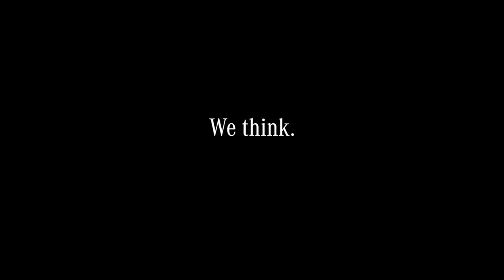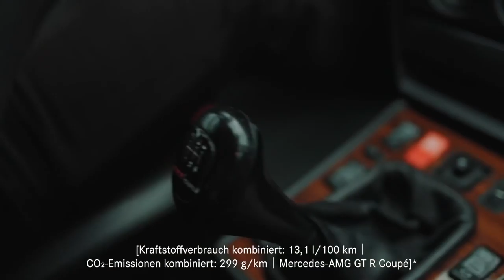Mercedes-Benz Classic Official Trailer – Dream Cars